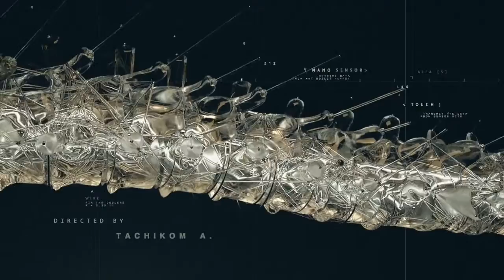Spacehealer - Transparent Machines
artist: Ildaar Spacehealer
track: Transparent Machines
Visuals from the web.
Izhitsa Electronics
E.M..C records
2017